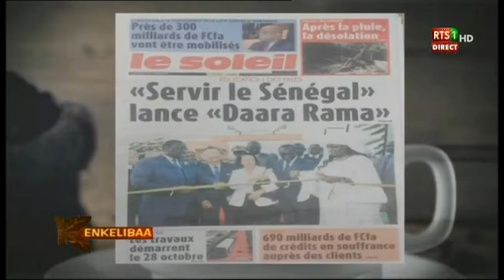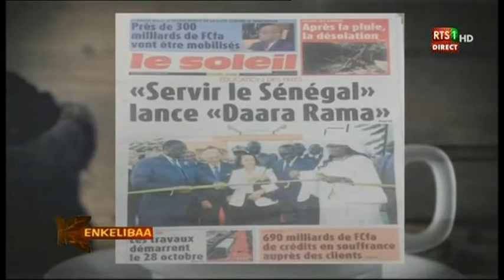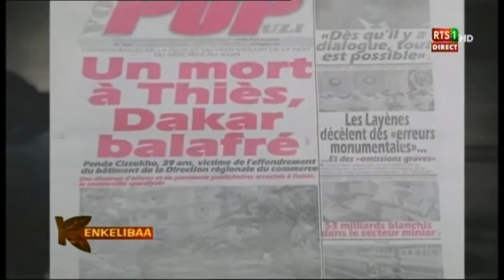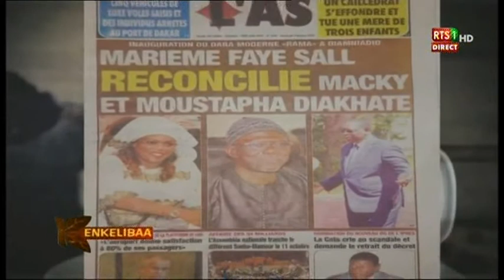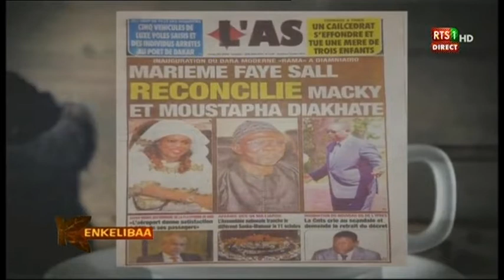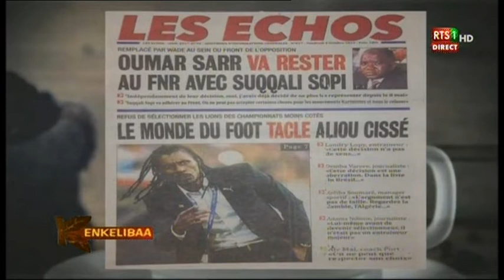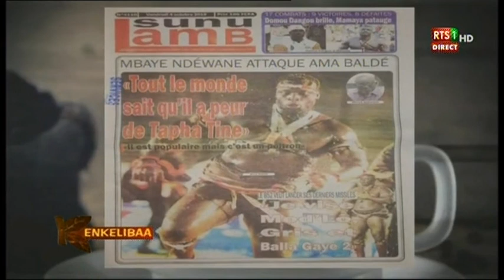Revue de presse de la RTS du 04 oct 2019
Sur le plateau de Kinkélibaa de la RTS, Sarah Louyah commence la revue de presse de vendredi 04 octobre 2019 par les remous de l’Ipres après le départ du DG. Il y a aussi les révélations sur l’affaire Lamine Diack et la traque aux fraudeurs des véhicules de luxe d’Europe vers l’Afrique ainsi que les dégâts des intempéries.